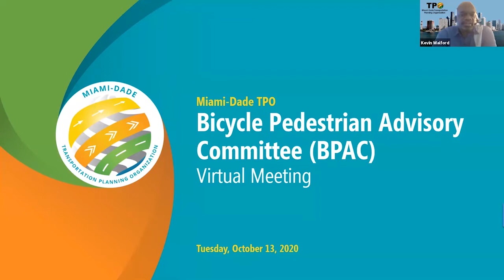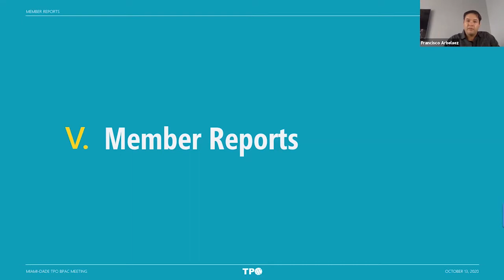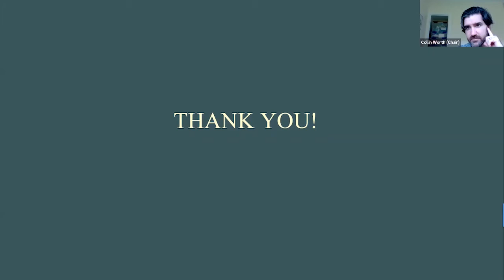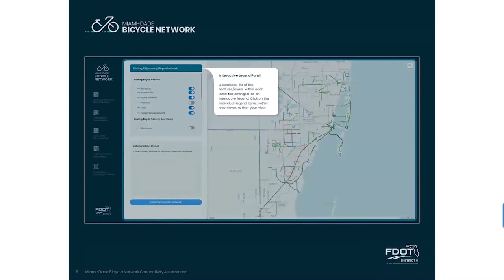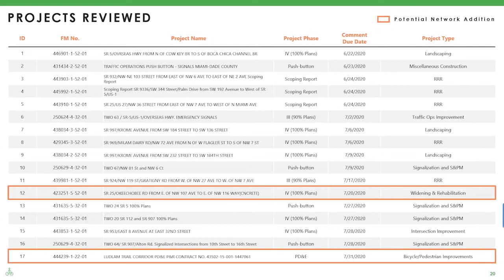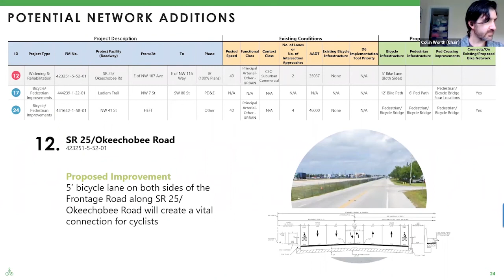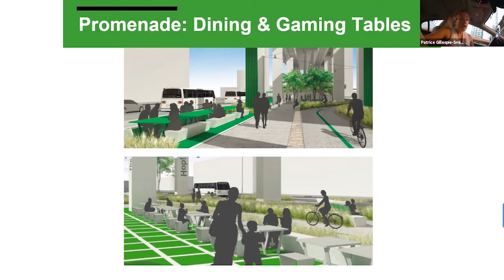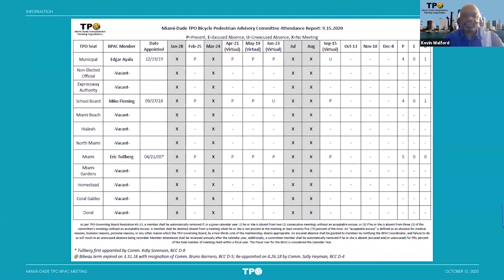October 13, 2020 BPAC Virtual Meeting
Miami-Dade TPO's Bicycle Pedestrian Advisory Committee (BPAC) meeting held virtually on October 13, 2020 due to the Coronavirus (COVID-19) pandemic. The agenda/presentation slide deck can be accessed